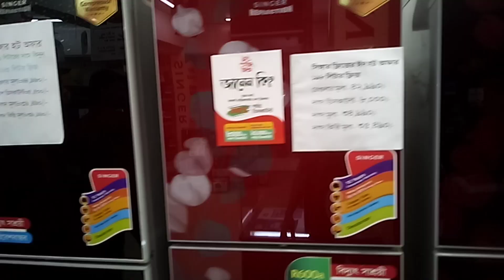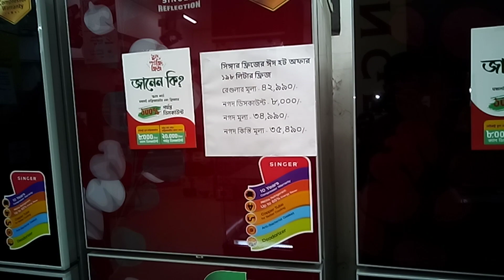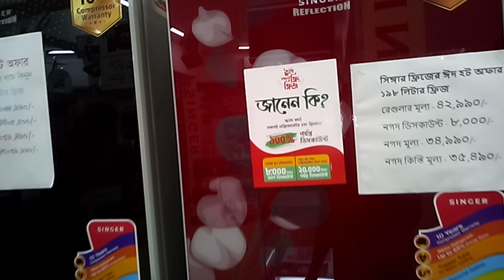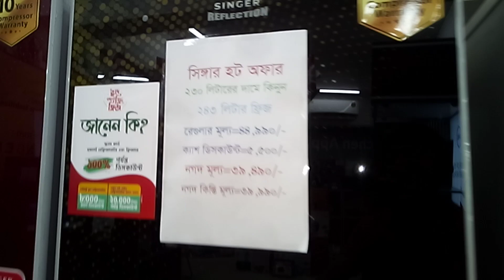কিস্তিতে সিঙ্গার ফ্রিজ কেনার নিয়ম বা উপায়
সিঙ্গার কিস্তির নিয়ম